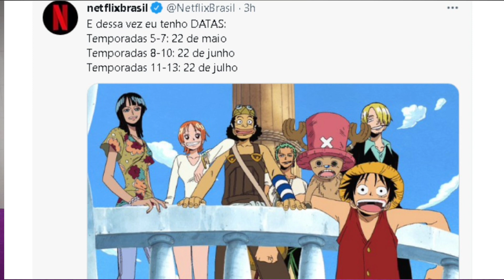CONFIRMADO ONE PIECE NA NETFLIX NOVA DATA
NOVA DATA DE ONE PIECE